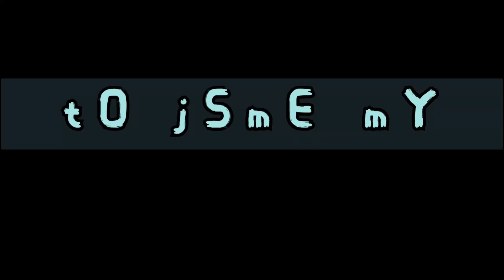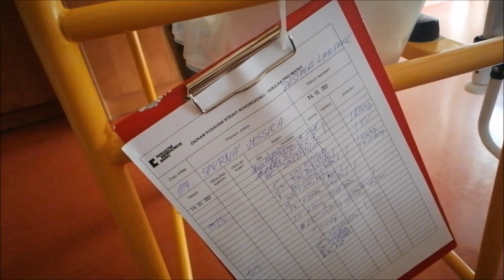Přišel jsem si pochovat svoji dcerku a podívat se jak se holky mají 16.3.2022